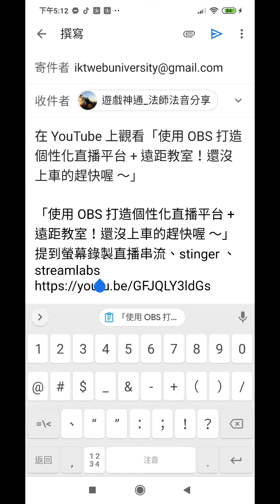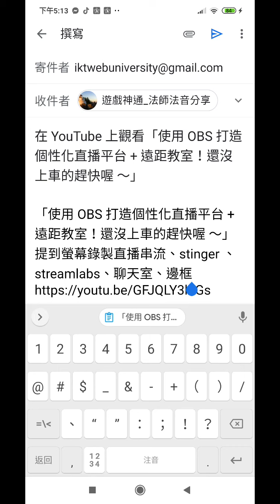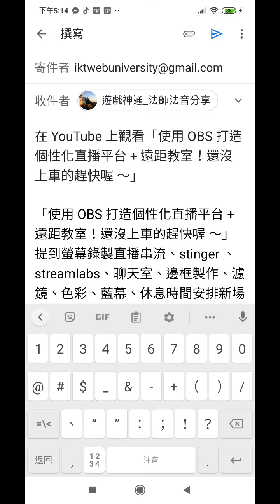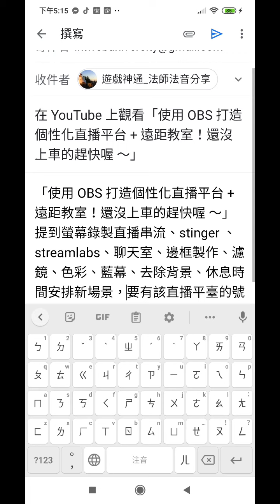打造個性化直播平台 + 遠距教室...提到螢幕錄製直播串流、stinger 、streamlabs、聊天室、邊框製作、濾鏡、色彩、藍幕、去除背景、休息時間安排新場景，要有該直播平臺的號碼（小心付費）